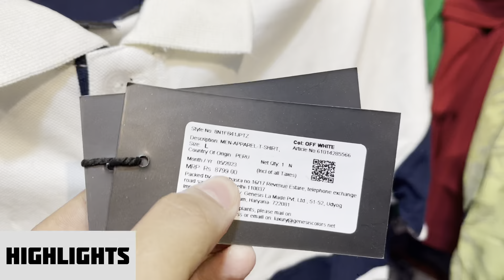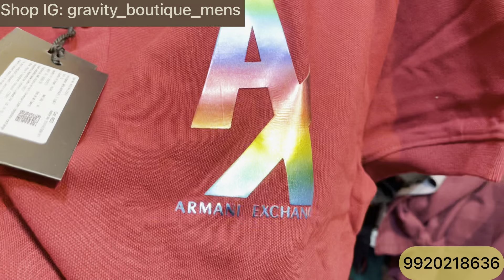Unbelievable Offers 🔥 | Flat 95% Off | Tshirts,Poloneck | Branded Clothes In Mumbai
Shop Name : Garvity Boutique ( Bandra )

Shop Address : Gravity Boutique, SHOP NO.3, LIBRA TOWER, HILL ROAD, OPP. ST STANISLAUS SCHOOL, BANDRA WEST, MUMBAI 400050

Bangkok collection
Justlook colaba
100% branded clothes in cheap price in mumbai
divine collection
cheap clothes in mumbai
justlook colaba
feroz collection colaba
bangkok collection
imported collection
H&M T-shirts
Justlook colaba
Summer collection colaba
2022 Articles
branded clothes
Original clothes
Branded clothes in cheap price
100%original clothes
Justloook colaba
Mumbai collection
Viral clothes video
100% guaranteed clothes
Surplus clothes
Justlook collection
Justlook branded clothes
Justlook wholesale
original t-shirts
justlook colaba
colaba causeway
bangkok collection
Branded clothes
Bangkok collection
Justlook colaba
100% branded clothes in cheap price in mumbai
divine collection
justlook colaba
feroz collection colaba
bangkok collection

Stay safe 👍

updated regularly.
reasonable prices.